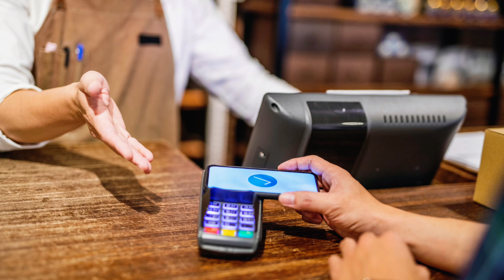3 RECEITAS INFALÍVEIS de BANHOS ENERGÉTICOS para ABRIR CAMINHOS e ATRAIR A PROSPERIDADE/ LUIZ NETTO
🌟𝐁𝐞𝐦-𝐯𝐢𝐧𝐝𝐨𝐬 𝐚𝐨 𝐧𝐨𝐬𝐬𝐨 𝐜𝐚𝐧𝐚𝐥 𝐝𝐞 𝐅𝐞𝐧𝐠 𝐒𝐡𝐮𝐢! ✨

Aqui, no Terapia de Casas, eu compartilho semanalmente dicas poderosas para harmonizar seus espaços e trazer equilíbrio para sua vida. Sou o Mestre Luiz Netto e desenvolvi um método exclusivo para ajudar você a transformar seu lar e sua energia de forma profunda e significativa, o 𝐌𝐄𝐓𝐎𝐃𝐎 𝐅𝐄𝐍𝐆 𝐒𝐇𝐔𝐈 𝐃𝐀 𝐀𝐋𝐌𝐀 de Harmonização de Espaços.

📅 Vídeos e Lives semanais

🟢AGENDE SUA CONSULTORIA DE FENG SHUI🟢
𝐀𝐭𝐞𝐧𝐝𝐢𝐦𝐞𝐧𝐭𝐨 𝐏𝐞𝐫𝐬𝐨𝐧𝐚𝐥𝐢𝐳𝐚𝐝𝐨 : Oferecemos Projetos Personalizados de Feng Shui para o mundo todo, além de análises detalhadas de plantas. Transforme sua casa ou seu local de trabalho com um projeto exclusivo, alinhado às suas necessidades e desejos. 𝐅𝐚𝐥𝐞 𝐜𝐨𝐦 𝐚 𝐞𝐪𝐮𝐢𝐩𝐞 𝐅𝐞𝐧𝐠 𝐒𝐡𝐮𝐢 𝐝𝐚 𝐀𝐥𝐦𝐚 (𝐅𝐒𝐀) e solicite um orçamento personalizado para o seu Projeto de Feng Shui da Alma

🎓 Cursos Exclusivos aqui Dentro do Youtube! Na nossa comunidade, você terá acesso a cursos únicos:

1 - 𝐂𝐮𝐫𝐬𝐨 𝐝𝐞 𝐅𝐞𝐧𝐠 𝐒𝐡𝐮𝐢 : Aprenda a aplicar os princípios do Feng Shui de forma prática e eficaz, com vídeos e aulas ao vivo!

2 - 𝐈 𝐂𝐡𝐢𝐧𝐠 𝐓𝐡𝐞𝐫𝐚𝐩𝐲 : Um curso especial para o seu autoconhecimento e equilíbrio interior, uma verdadeira Terapia de Vida!

3 - 𝐓𝐞𝐫𝐚𝐩𝐢𝐚𝐬 𝐕𝐢𝐛𝐫𝐚𝐜𝐢𝐨𝐧𝐚𝐢𝐬 : Descubra o poder dos Mantras, Meditações e dos Deuses Hindus, para se conectar com o divino e harmonizar sua energia!

Quer aprender ainda mais? Junte-se à nossa comunidade de membros e tenha acesso exclusivo a conteúdos aprofundados, cursos e muito mais. Como membro, você vai mergulhar ainda mais fundo nos segredos do Feng Shui e do autoconhecimento.

Vamos juntos, nessa Comunidade Poderosa, harmonizar nossos espaços e transformar nossas vidas com o poder do Feng Shui da Alma e das Terapias Vibracionais. Para que você possa não só Harmonizar sua Casa, como também encontrar a Paz e o Equilíbrio interior em sua Vida!

Gratidão e até o próximo vídeo! ✨
𝐌𝐞𝐬𝐭𝐫𝐞 𝐋𝐮𝐢𝐳 𝐍𝐞𝐭𝐭𝐨